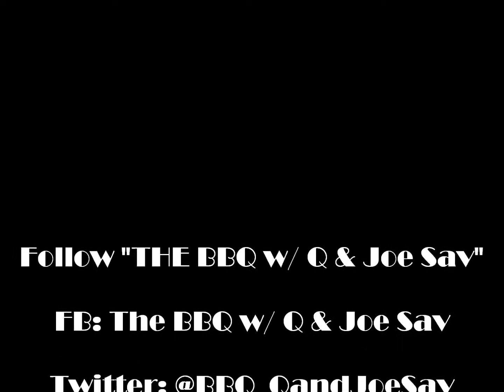THE BBQ - 5/3/2012 - "MELODIC MARINADE" presents COMMON KINGS, Pt. 2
What's the latest & greatest w/ our musical artists